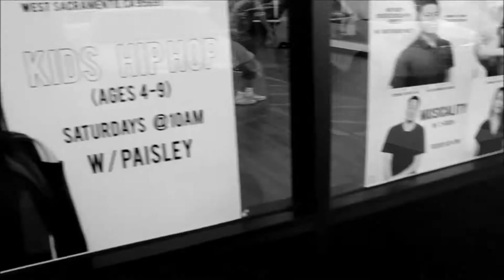Kids Hip Hop with Paisley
First Class is FREE!

Kids HIP HOP Classes with Mizz Paisley Saturdays 10am at LITM Dance Center. West Sac's Home of Hip Hop!

This class is for kids ages 4 to 9. Paisley focuses on exploring dance through technique, performance, choreography freestyle and battle training!

Musical Artist - DJ Upgrade
I do not claim rights to this music